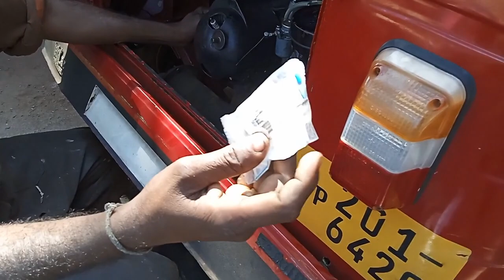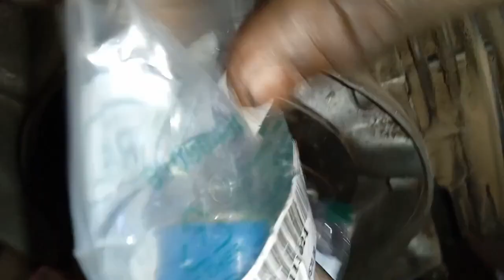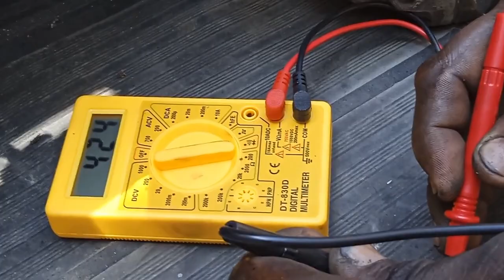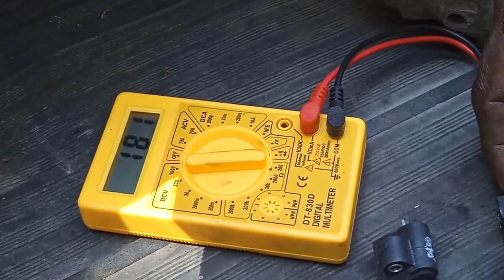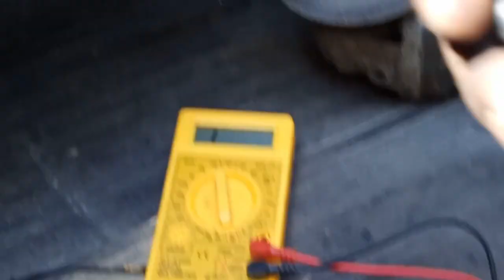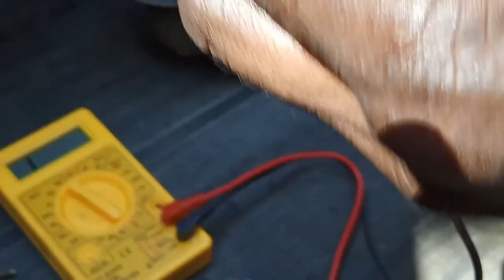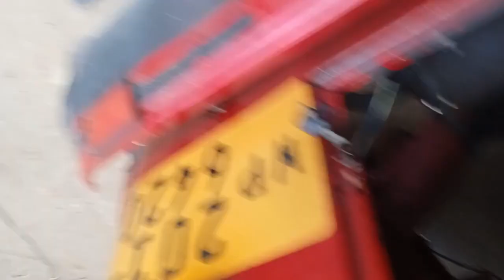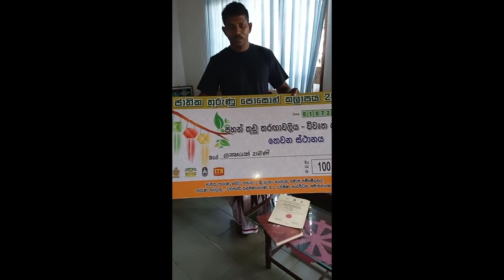3 පෝට් පිකප් කොයිල් එකෙහි කවුරුවත් නොදන්න රහස් පරන අවුරුද්දෙන් අලුත් අවුරුද්දට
ධනුක මෝට(ර්)ස් = 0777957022  මෙම දුරකතන අංකයට රාත්‍ර්‍ර්‍රී 7.00 ත් 8.00 අතර අමතන්න
Dhanuka Motors = 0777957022 Call this number between 7.00 pm and 8.00 pm